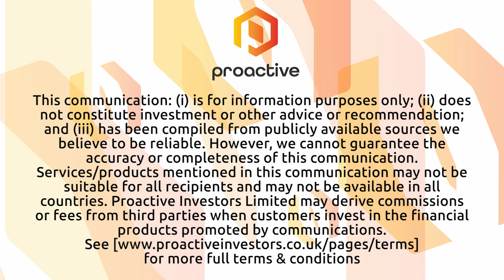Sonoro Gold CEO shares funding success amid turbulent markets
Sonoro Gold Corp President and CEO Kenneth MacLeod discusses recent financing success amid challenging market conditions in an interview with Proactive's Stephen Gunnion.

Following the second tranche of a non-brokered private placement, the company has secured over $2 million in funding, signaling investor confidence despite market turbulence. The ongoing financing drive aims to reach a total of $3 million by the end of August.

Sonoro Gold is focused on advancing its proposed heap leach mining operation at Cerro Caliche. Key milestones include obtaining approval for the Environmental Impact Statement and updating the preliminary economic assessment (PEA) to reduce project costs. MacLeod anticipated a clear outlook within 30 days regarding the Environmental Impact Statement.

The CEO outlined a multi-phase strategy, initially targeting 420,000 ounces of mineralization within pit shells, with potential expansion up to 700,000 ounces through infield drilling. The raised capital is earmarked for project financing, permitting, construction, and resource expansion.